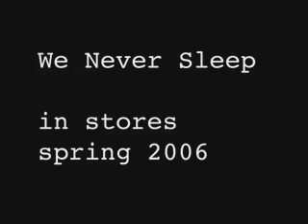Drop the lime - E Lock (We Never Sleep, Tigerbeat6, 2006)